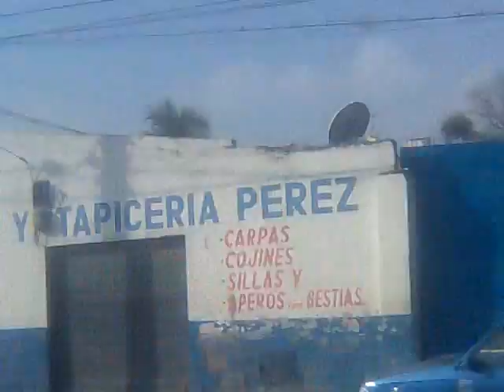Mirando por la ventana de la buseta - Cartagena de Indias (Colombia)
Camino desde el Castillo de San Felipe hasta la esquina del gimnasio Atlantis